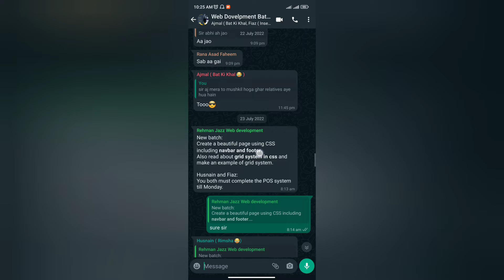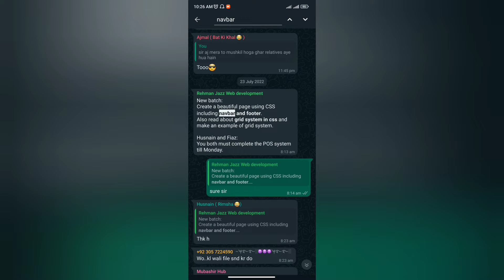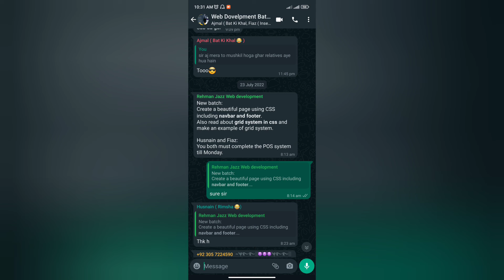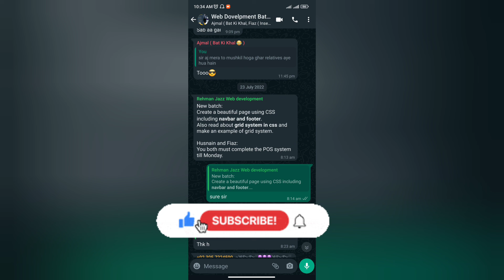How To Search Old Messages On WhatsApp || Search Out Old Chat Within Few Seconds || 2022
In this video, I will show you how you can locate your older messages. Because sometimes due to the scrolling or bulky messages it becomes a very cumbersome task but because of this searching feature you can locate that specific chat within a few seconds.